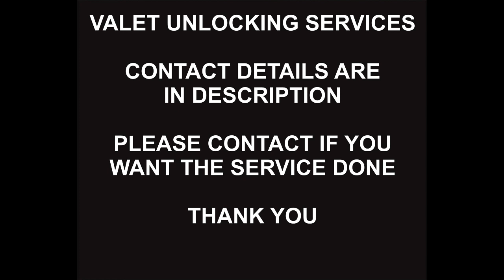Virgin Mobile Australia Premium Unlock Service, iPhone All Models